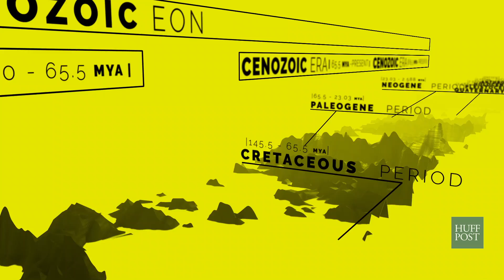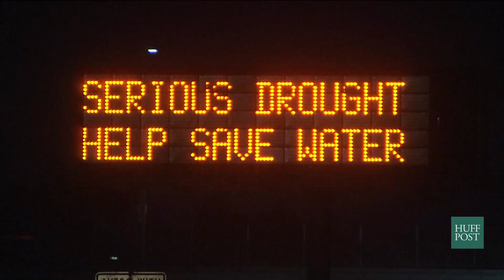Is It The End Of The World As We Know It? | Talk Nerdy To Me Ep. 2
Human activity is having such a significant impact on the planet that many scientists are pushing for a new geological epoch called the Anthropocene. With or without the influence of Donald Trump, does mankind need to check itself in order not to wreck itself?